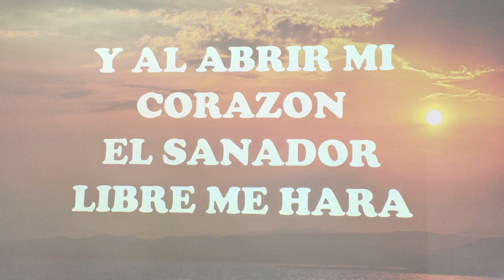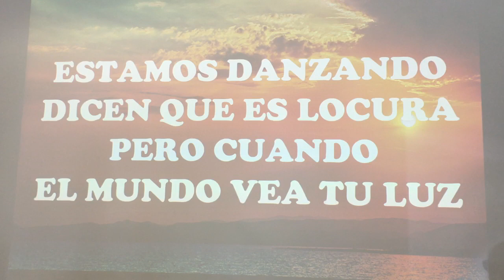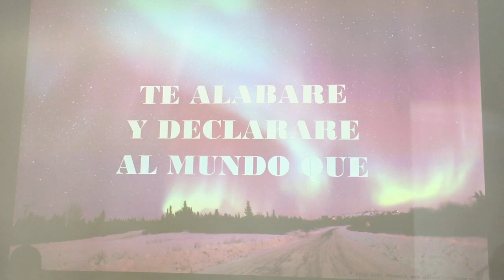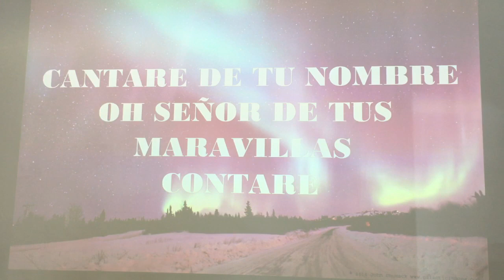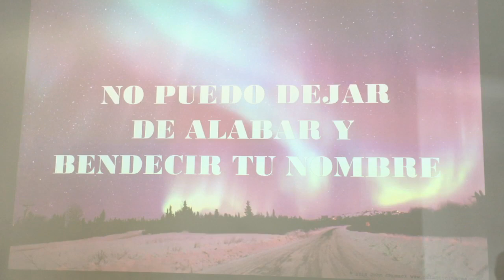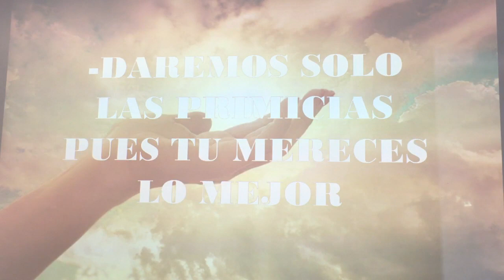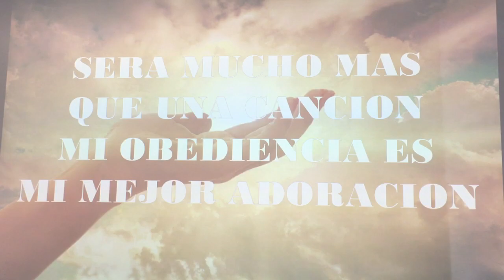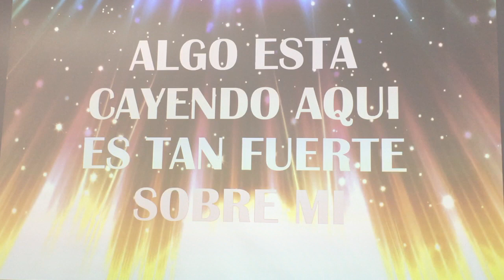Iglesia Ebenezer Pasadena Domingo 4/7/24